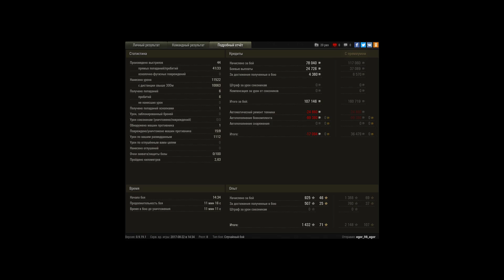AMX30B,Редшир,Стандартный Бой,Чудеса подсадок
14:20 заехал на стандартную подсадку и вскоре начинается раскидон,игра шла довольно стандартно,но не ожидал такой итог,если б не пилот то можно было еще что нибудь сделать.Играл до последнего вздоха,спасибо союзникам,которые ушли по 0.